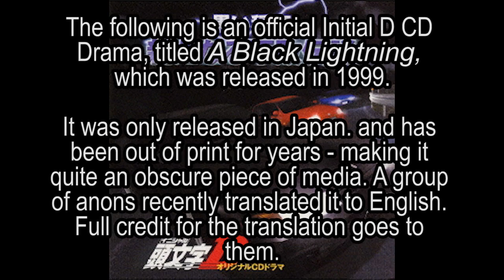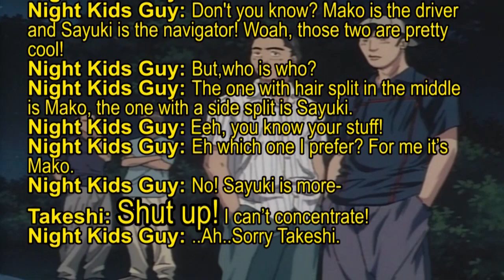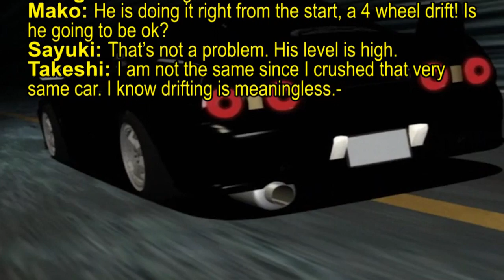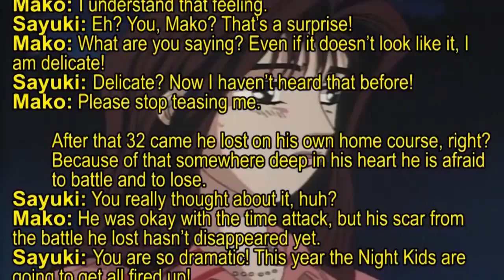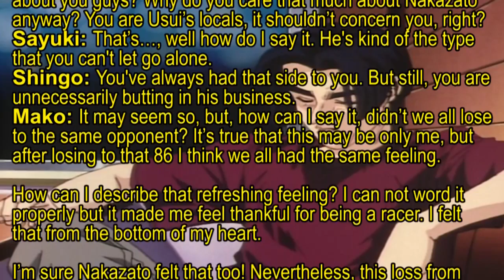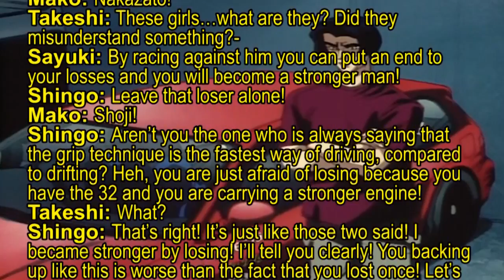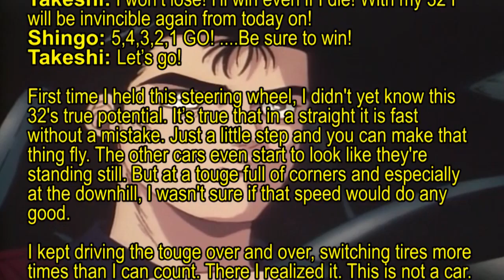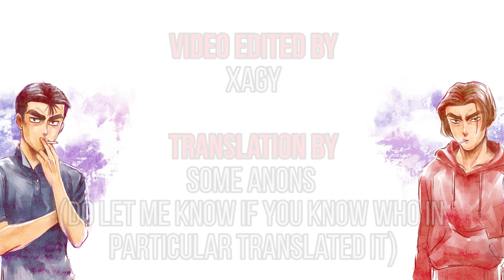頭文字D 番外編～黒い稲妻 // Initial D Drama CD - 'A Black Lightning' [English subtitles]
'A Black Lightning' was released in 1999 and is an audio-only entry to the Initial D franchise. It is set some time before the events of Second Stage and features the NightKids and Impact Blue.

Because the CD was only ever released in Japan and produced in relatively low volumes, it has faded into obscurity - it is almost completely unknown to most Initial D fans in the West. However, a dedicated group of anons recently translated and wrote an English transcript for the CD - leading to the creation of this video. Now you can experience a chapter in the Initial D storyline that was previously thought to be almost completely forgotten.

The audio quality isn't perfect, but it's what I could get a hold of. The audio file was presumably uploaded long before 'high definition' was a thing on the internet.

Visuals were added to help with the presentation - they are taken from various Initial D episodes and are not connected to the release of the CD in any way.